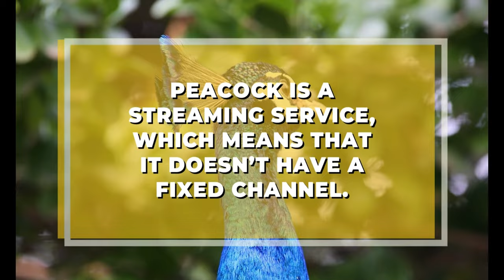What Channel is Peacock TV on DirecTV?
Peacock is a streaming service that doesn't have a fixed channel. Most Peacock originals are not on the directv Stream, but there are 65 other channels. You can find Peacock on your Smart TV by going to your Apps and searching for it. After that, you can download, sign up, and log in. Then, once you're signed in, you can start watching as much Peacock as you want.

It also works just like most other sites that let you stream videos. The only thing that makes it different from Netflix is that it has a free version paid for by ads. Here, you can stream popular TV shows like Brooklyn Nine-Nine, Downtown Abbey, and Keeping Up With the Kardashians. You can also stream movies like Back to the Future, American Pie, Jaws, and many more.

Intro: (00:00)
What Channel is Peacock on DirecTV: (00:03)
How to Get Peacock on DirecTV: (00:12)
Outro: (00:27)